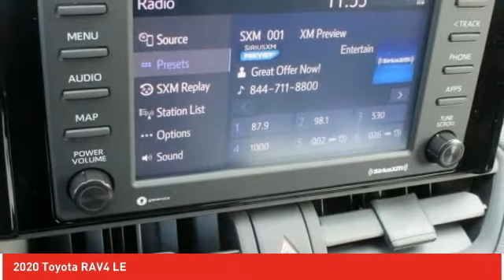2020 Toyota RAV4 Ardmore PA 200769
2020 Toyota RAV4 LE

Ardmore Toyota
219 East Lancaster Avenue